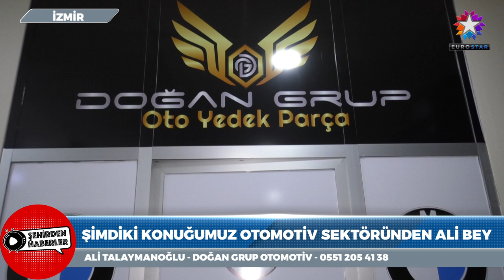DOĞAN GRUP OTO | EUROSTAR TV "Şehirden Haberler"